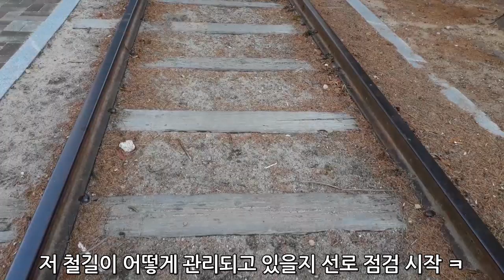[충격!] 대구 모 아파트 놀이터에 숨겨진 기차역이 있다?! 삐슝뿌슝빠슝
안녕하세요. 저는 대구에 사는 평범한 고등학생 철도동호인입니다.
학정역은 여러분께 좋은 철도 영상을 보여드리기 위해 많은 노력을 하고 있습니다.